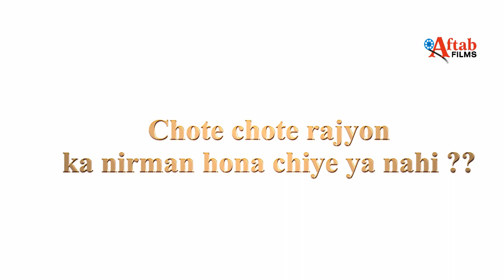Chote rajyon ka ghatan ek charcha